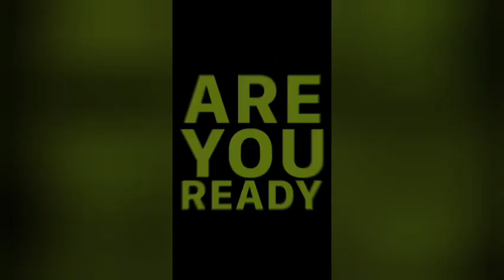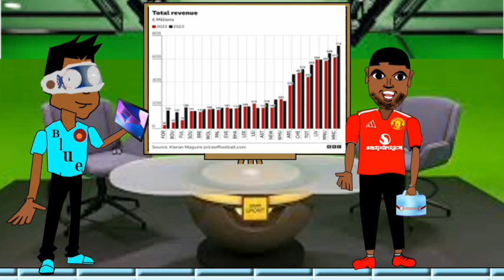TECHNOLOGY USED IN FOOTBALL WORLD TODAY EXPLAINED!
In this video we are learning Technology tricks that is promoting football world Today including virtual reality, augmented reality,var,multiple cameras,5g connectivity